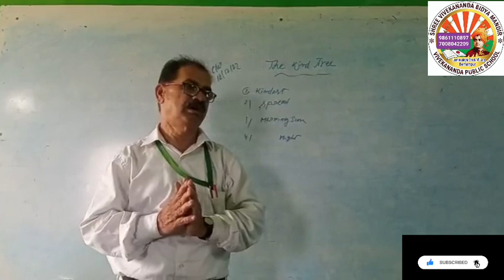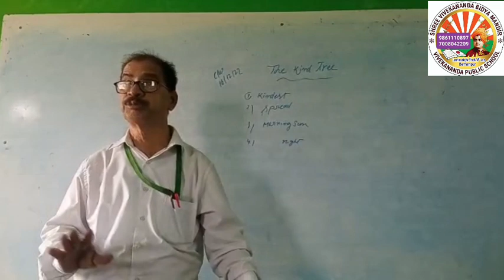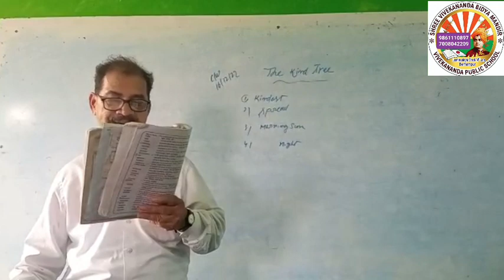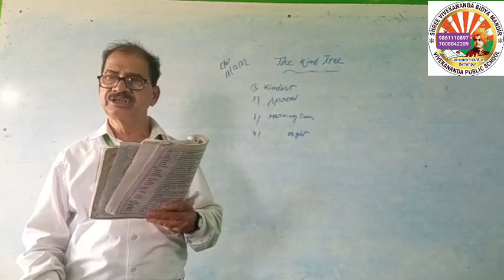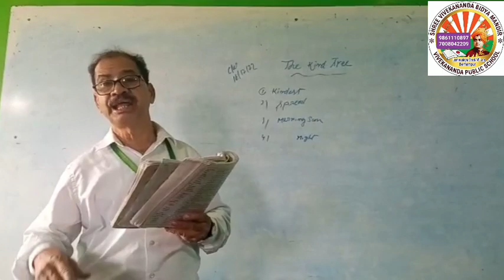Class-7th English. The Kind Tree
By Rajeswar Guruji